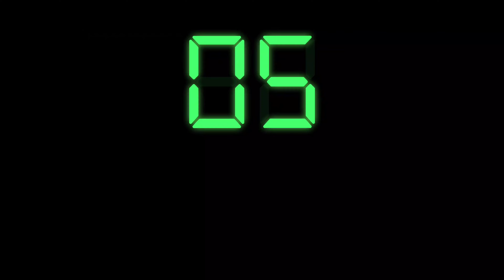シボレーアストロ バルブカバーを取付ける。ガスケット交換、ヘッドカバー、ロッカーアームカバー、オイル漏れ、ガスケット交換、アメ車、ガレージ、DIY、レストア、サバーバン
シボレーアストロ バルブカバーを仕上げて取付ける。ガスケット交換、ロッカーアームカバー、多走行、中古車、整備、オイル漏れ、ガスケット交換、アメ車、ユーザー車検、ガレージ、DIY、レストア、サバーバン

○アストロのフロント仕上げ関係の動画リンクも下に載せておきます。

アストロ　フロント仕上げ編リスト
　③アストロ フロント仕上げ編3
    ⑤アストロ フロント仕上げ編5　ホーン
　⑥アストロ フロント仕上げ編6　ホーン

自己紹介
Kuninem （クニネム）
1975年式　奈良県出身
クニネムのチャンネルでは主に車の整備、修理の動画を投稿していきますが素人なのでなかなか上手くいかず、お手本にはなりませんが、色々なDIYに挑戦し、楽しみたいと思っています。